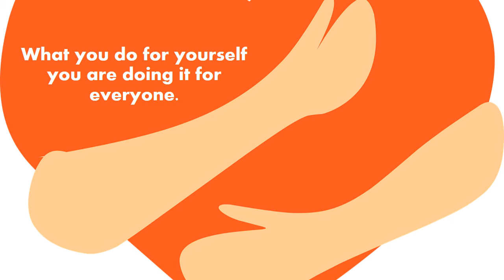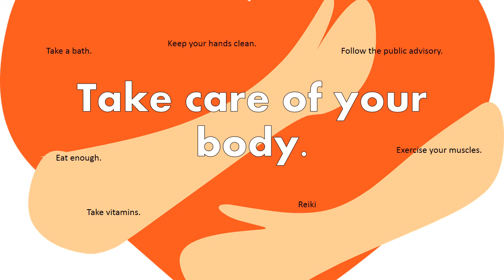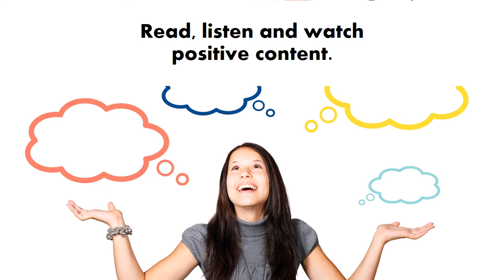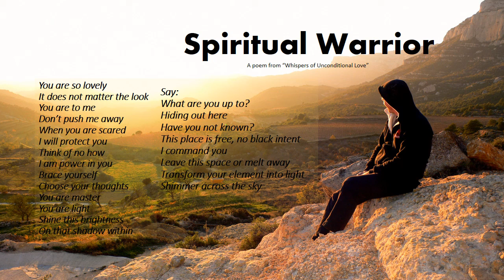Resiliency in a time of Fear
As we brace ourselves to be safe from Covid VIRUS, we raise our energy and clean our minds. Humanity has called it and it can send it away. It will leave us stronger as individuals and as a collective.

"Whispers of Unconditional Love"